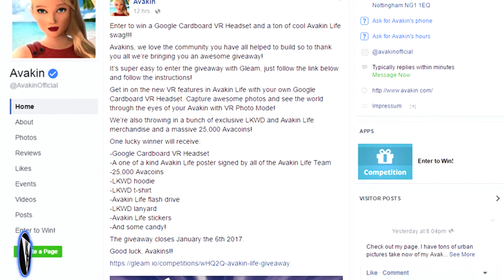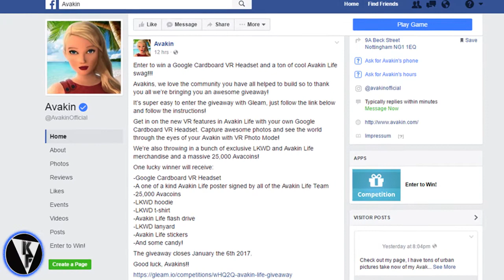Avakin Life - Giveaway/Contest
Lockwood Publishing has announced a giveaway with some Avakin Life related prizes and they're not just in-game prizes either. In today's video I will be giving you a heads up on the details of this contest and how YOU can enter!